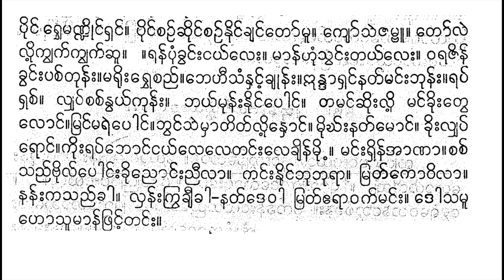မိုးဘွဲ့ယိုးဒယား လျှပ်ပန်းခွေနွဲ့ မောင်မောင်ကြီး စောင်း ကိုခင်မြင့်အဖွဲ့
lyhapʻpanʻʺkhvenvai.lelvhaiyūṅaṅʻ, mrvemaṅʻracʻphunʻʺ. thacʻkhyunʻʺcacʻrhuṃʺsūrā.’ui le’amyakʻhoṅʻʺkroṅʻʹ khyakʻkoṅʻʺkuisā,bhavagʻchoṅʻʺ’oṅʻ.
vakʻkhoṅʻʺtoʻ phracʻtaiʹkhā. .takʻjo, lakʻropā uāṇʻnhaṅʻʹsā. yhakʻnho, sakkole mratʻrājāṅayʻlele. methinʻdevinʻsakhvapʻphūʺ khyinʻmui ʹ.jvatʻmrūʺkhātuikʻtaiʹti. .nelāsinʻnatʻnanʻʺkrākrva.rvhe’ālinʻ tapʻlamʻʺthāvaramānasaṃtuiṅʻ.dolesaṅʻ.molehanhaṅʻʹchuiṅʻveyanʻ puiṅʻ rvhemaṇḍuiṅʻrhaṅʻ. puiṅʻcañʻchuiṅʻcañʻnuiṅʻkhyaṅʻtoʻmū. kyoʻsaṃjambū, toʻlai luiʹkyvakʻkyvakʻchū. .ranʻpuṃkhvaṅʻʺṅayʻleʺ. mānʻhuṃsvaṅʻʺtayʻleʺ. varajinʻ khvaṅʻʺpacʻtunʻʺ.maruiʺrvhecaññʻ.bhehīsaṃnhaṅʻʹkhyunʻʺ.indārhaṅʻnatʻmaṅʻʺbhunʻʺ.rapʻ rhacʻ. lyhapʻcacʻnvayʻkunʻʺ. bhayʻmunʻʺnuiṅʻpoṅʻ. tamaṅʻchuiʺluiʹ maṅʻkhuiʺtve loṅʻ.mraṅʻmaraipoṅʻ.bhvaṅʻsaimhātitʻluiʹnhoṅʻ. muighʻʺnatʻmoṅʻ. khuiʺlyhapʻ roṅʻ,kuiʺrapʻbhoṅʻṅayʻleloṅʻʺlekhyinʻmuiʹ . maṅʻʺrhinʻ’āṇa1.cacʻ saññʻbuilʻpoṅʻʺkhuiññoṅʻʺññīlā. kaṅʻʺnuiṅʻbhubhurā. mratʻkovilā. nanʻʺkasaññʻkhā. lhanʻʺkrvakhyīkhā-natʻdevā mratʻerāvakʻmaṅʻʺ. dosamū hosūmānʻphraṅʻʹtaṅʻʺ.

လျှပ်ပန်းခွေနွဲ။လေလွှဲယူငင်၊ မြွေမင်ရစ်ဖုန်း။ ထစ်ချုန်းစစ်ရှုံးသူရာ။အို လေအမျက်ဟောင်းကြောင့် ချက်ကောင်းကိုသါ၊ဘဝဂ်ဆောင်းအောင်။
ဝက်ခေါင်းတော် ဖြစ်တဲ့ခါ။ ။တက်ဇော၊ လက်ရောပါ ဥာဏ်နှင့်သာ။ ယှက်နှော၊ သက္ကောလေ မြတ်ရာဇာငယ်လေလေ။ မေထိန်ဒေဝိန်သခွပ်ဖူး ချိန်မို ့။ဇွတ်မြူးခါတိုက်တဲ့တိ။ ။နေလာသိန်နတ်နန်းကြာကြွ။ရွှေအာလိန် တပ်လမ်းထာဝရ၊ မာနသံတိုင်။ဒေါလေသံပြိုင်။မောလေဟနှင့်ဆိုင်၊ ဝေယန် ပိုင် ရွှေမဏ္ဍိုင်ရှင်။ ပိုင်စဉ်ဆိုင်စဉ်နိုင်ချင်တော်မူ။ ကျော်သံဇမ္ဗူ၊ တော်လဲ လို့ကျွက်ကျွက်ဆူ။ ။ရန်ပုံခွင်းငယ်လေး။ မာန်ဟုံသွင်းတယ်လေး။ ဝရဇိန် ခွင်းပစ်တုန်း။မရိုးရွှေစည်။ဘေဟီသံနှင့်ချုန်း။ဣန္ဒာရှင်နတ်မင်းဘုန်း။ရပ် ရှစ်။ လျှပ်စစ်နွယ်ကုန်း။ ဘယ်မုန်းနိုင်ပေါင်။ တမင်ဆိုးလို့ မင်ခိုးတွေ လောင်။မြင်မရဲပေါင်။ဘွင်သဲမှာတိတ်လို့နှောင်။ မိုဃ်းနတ်မောင်။ ခိုးလျှပ် ရောင်၊ကိုးရပ်ဘောင်ငယ်လေလောင်းလေချိန်မို့ ။ မင်းရှိန်အာဏ၁။စစ် သည်ဗိုလ်ပေါင်းခိုညောင်းညီလာ။ ကင်းနိုင်ဘုဘုရာ။ မြတ်ကောဝိလာ။ နန်းကသည်ခါ။ လှန်းကြွချီခါ-နတ်ဒေဝါ မြတ်ဧရာဝက်မင်း။ ဒေါသမူ ဟောသူမာန်ဖြင့်တင်း။